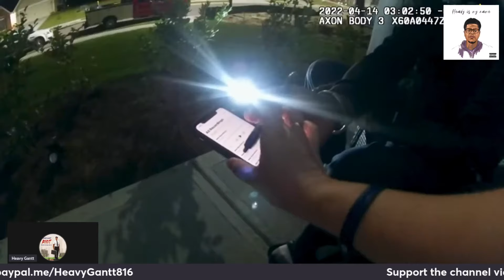The Consequences Of S**PING Manifested On Bodycam !!